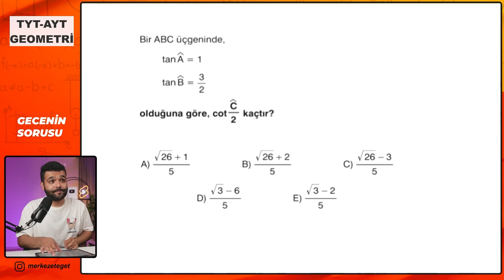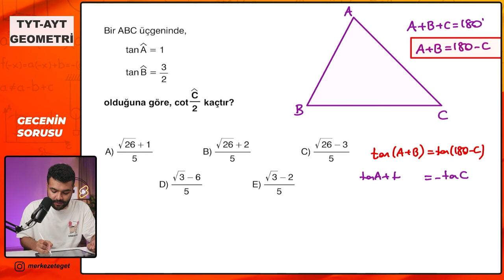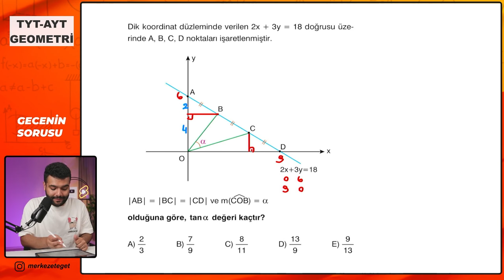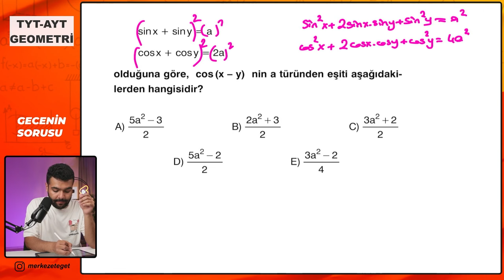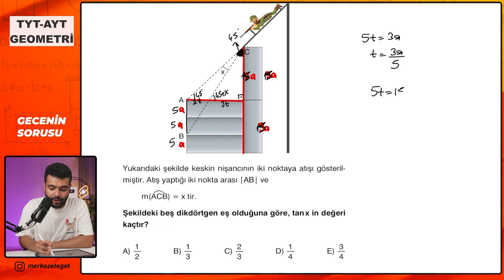GECENİN SORUSU - 6 🔥 DİKKAT ▶️ TRİGONOMETRİ 🔥📐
YKS yaklaşıyor her gün sınav tarzı tyt ayt geometri soru çözümleri yapıp, netleri ve genel tekrarları hızlandıracağız. AYT geometri trigonometri konusundan 2 soru çözüyoruz

MTGF : Merkeze Teğetle Geometri Fulle :)